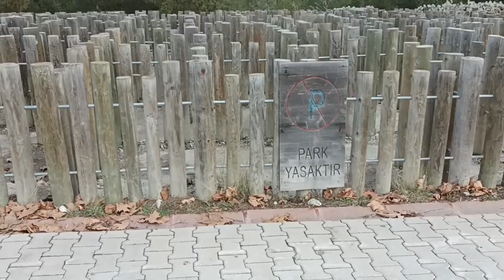ÇORUM BELEDİYESİ SIKLIK PARKI#youtubeshort#youtube#fyp#fypシ#kiss#çorumyemekleri#corumba#dua#belediye